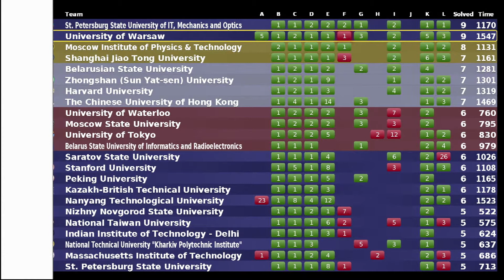Wywiad z wicemistrzami świata w programowaniu zespołowym ACM ICPC 2012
Wywiad ze złotymi medalistami Akademickich Mistrzostw Świata w Programowaniu Zespołowym (2 miejsce): Tomkiem Kulczyńskim, Wojciechem Śmietanką oraz Jakubem Pachockim. Wywiad to fragment transmisji telewizyjnej, realizowanej w trakcie finałów mistrzostw, odbywających się 17 maja 2012 roku na Wydziale Zarządzania Uniwersytetu Warszawskiego. W Finałach brali udział najlepsi młodzi programiści wyłonieni spośród 8000 studentów, 2219 uniwersytetów z 85 krajów.

Produkcja:
Golden Frame Media

dla

Uniwersytetu Warszawskiego

Interview with The 2012 ACM ICPC Gold Medalist -2nd place (University of Warsaw: Tomek Kulczyński, Wojciech Śmietanka i Kuba Pachocki) from ACM ICPC World Finals in Warsaw, Poland.

From over 8,000 teams selected from 2,219 universities in 85 countries, the top one hundred and twelve teams of students competed for bragging rights and prizes at The 36th Annual ACM International Collegiate Programming Contest World Finals sponsored by IBM on 17th May 2012, in Warsaw, Poland.

Hosted by University of Warsaw.

Production:
Golden Frame Media
for